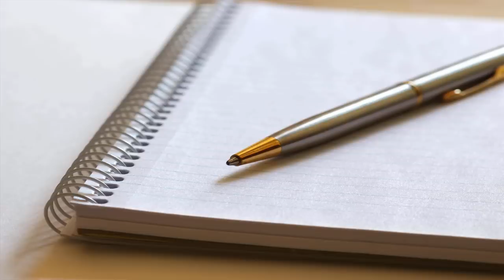SSA SAYS I MUST PROVE MY INNOCENCY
Now they are just making words up